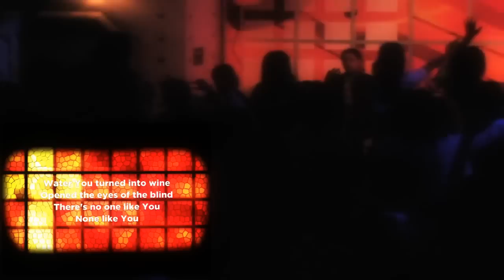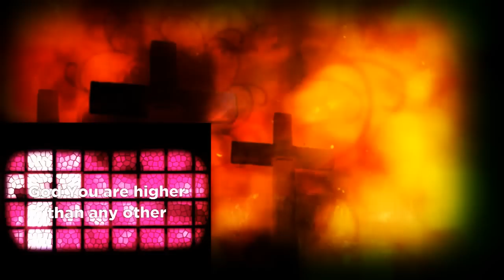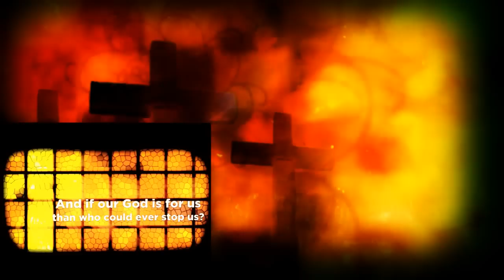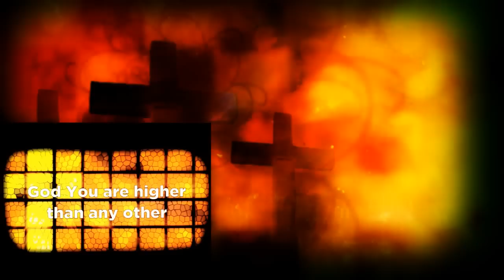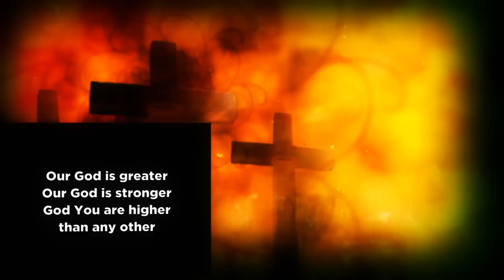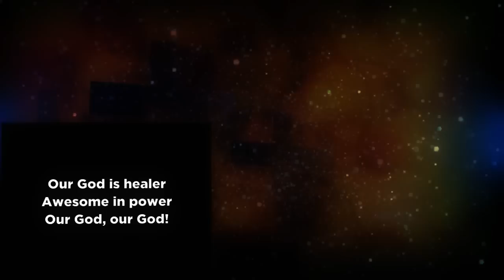Kid Nation: Easter Service.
Today, in Kid Nation, we learn about the four eggs of Easter.